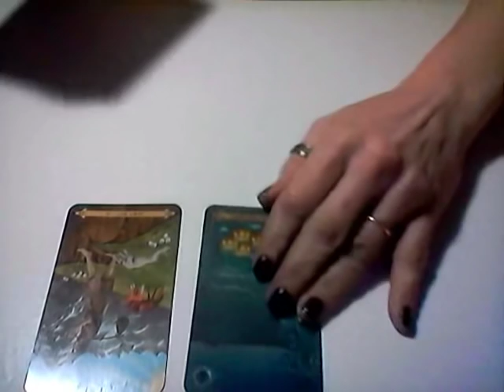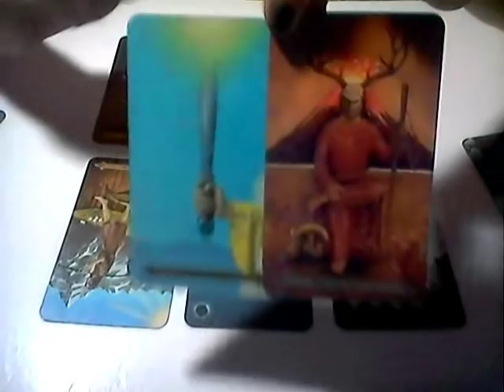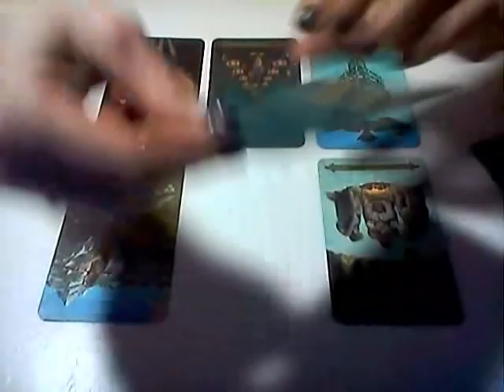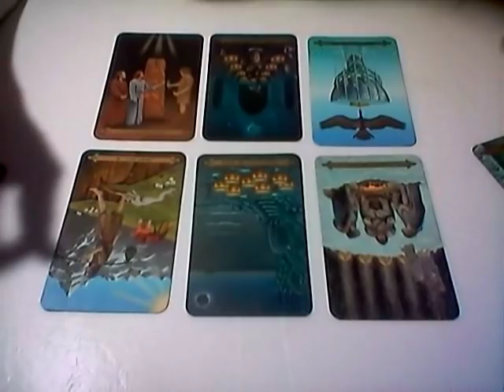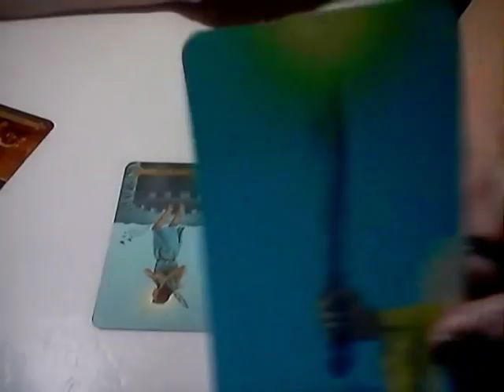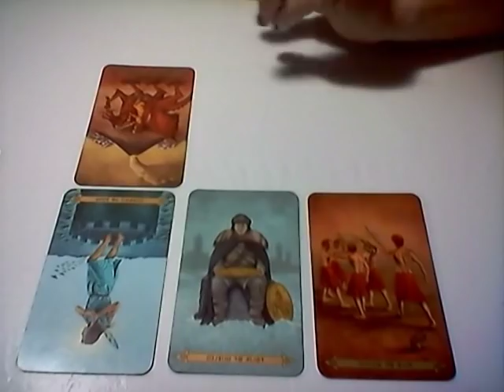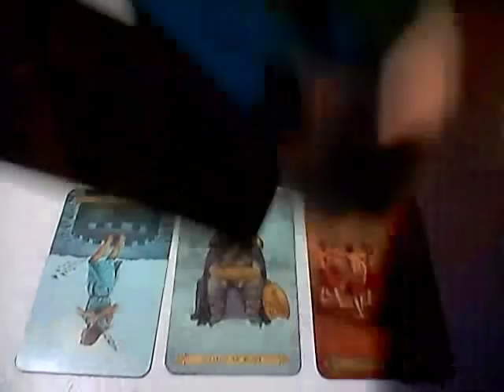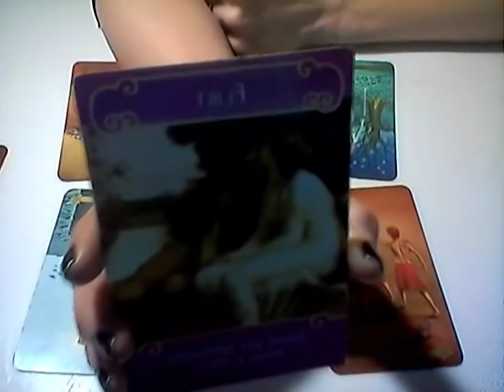ARIES*LEO*SAGITTARIUS* NEW BEGINNINGS WITH OR WITHOUT THEM*FEB 13, 2019